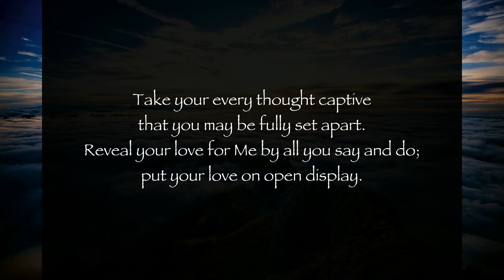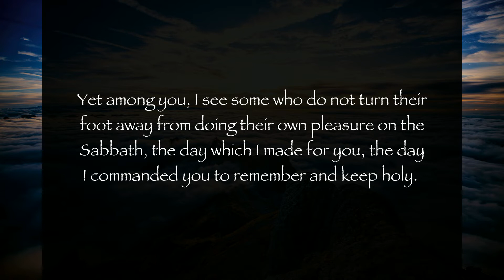I AM CALLING YOU OUT! (Part 1) - SECTION 3 of 12: "A Sign Between Me and You"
8/19/10 From The Lord, Our God and Savior
For All Those Who Have Ears to Hear